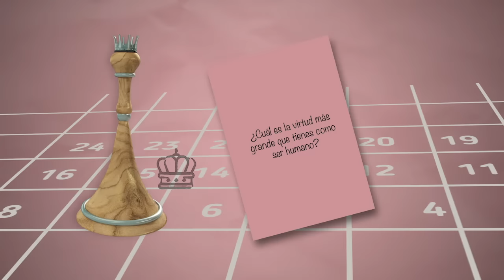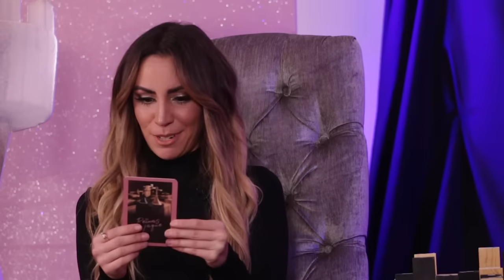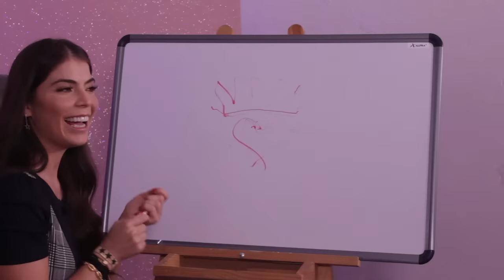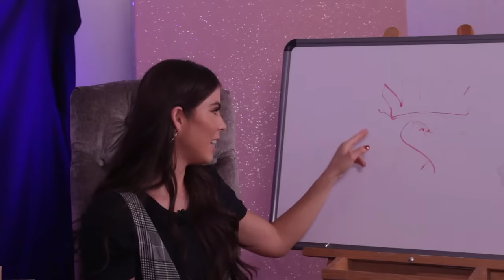Esmeralda Ugalde cumplió la condena y se quitó los postizos!!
Durante el juego Esmeralda Ugalde nos confesó del dolor más grande que ha tenido en su vida además en los retos Liz Lombó y Esmeralda se quitaron lo que traían postizo y lograron abrir juntas sus sentimientos respecto a su vida privada... no te lo pierdas